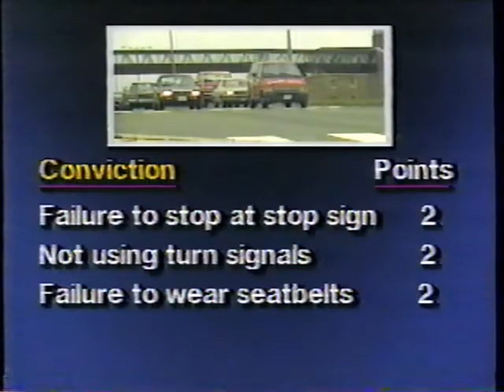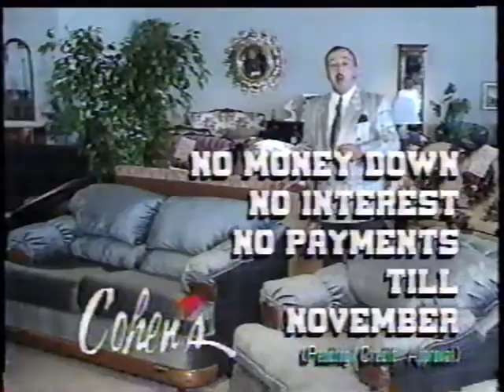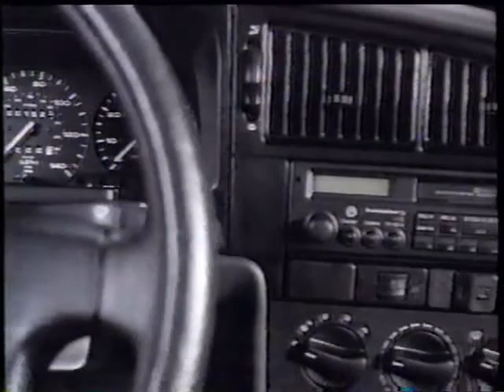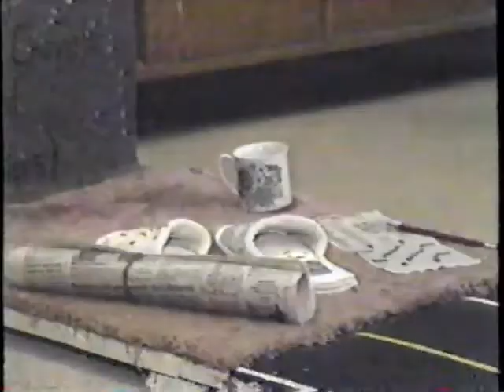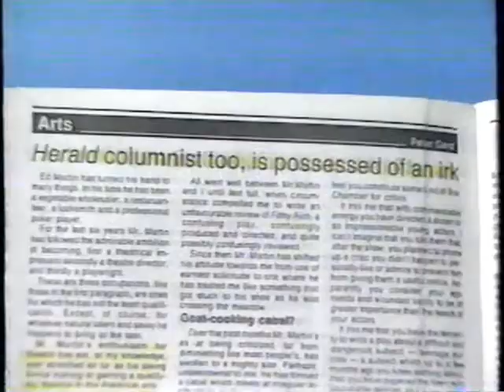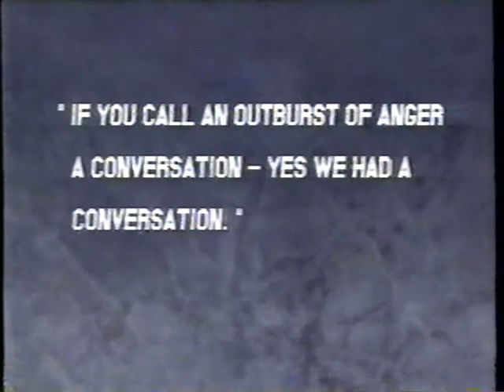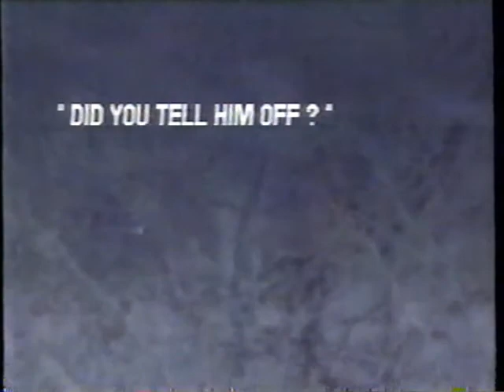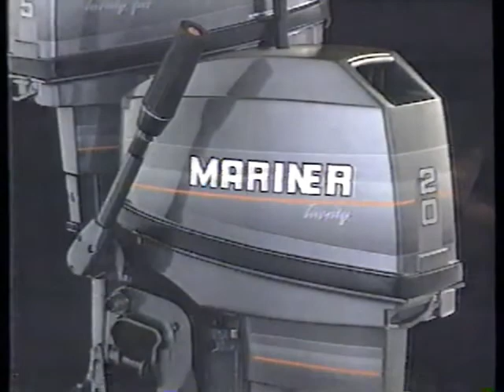CBC Here & Now, May 31, 1990, anchored by Karl Wells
This edition of Here & Now, which Karl Wells anchored on Thursday, May 31, 1990, features some interesting coverage of the attempt to salvage the Meech Lake Accord, including the resignation of the Deputy Speaker of the House of Commons, Denis Pronovost, for insulting NL Premier Clyde Wells, Newfoundland & Labrador, and Newfoundlanders. It also contains an installment of the arts report called, Intermission, with Deborah Collins. Debbie covers a controversy concerning the reviews of theatre critic, Peter Gard.